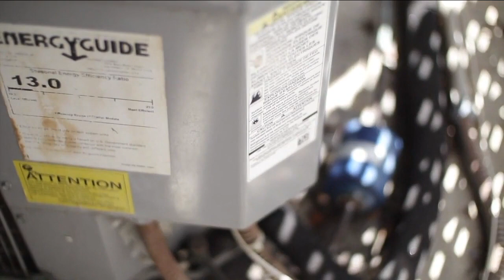Florida doesn't require landlords to provide or maintain air conditioning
Lys Joseph has been without air conditioning in his West Palm Beach apartment for nearly a month. He is worried that the hot apartment is dangerous to his family and his 6-month-old granddaughter.